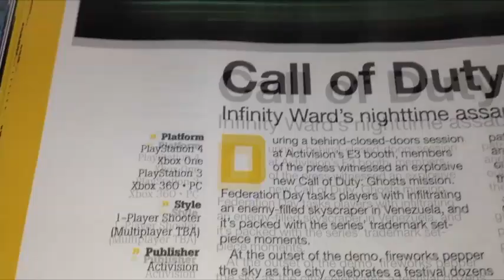CoD Ghosts Confirmed For Wii U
Somebody's exposed lol.